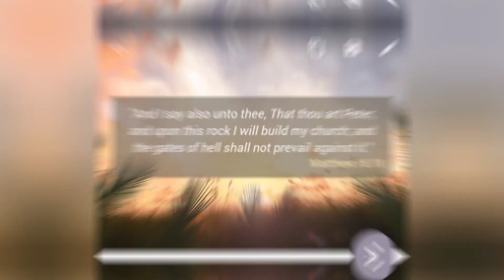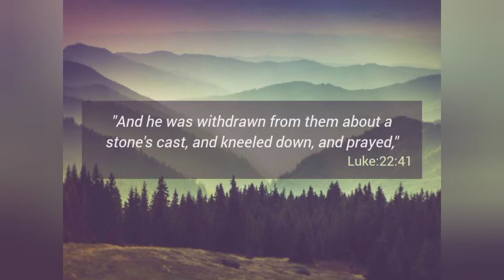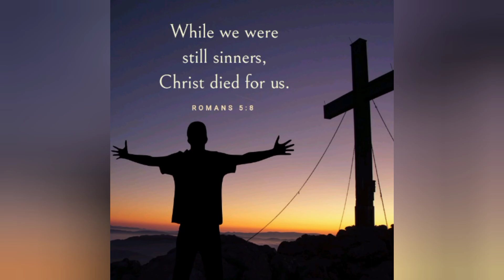LULU CHOIR TUNE [INSTRU]